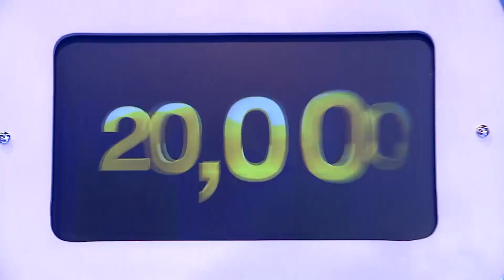ตกสิบหยิบล้าน Still Standing Thailand - 23 มิถุนายน 60 [FULL]